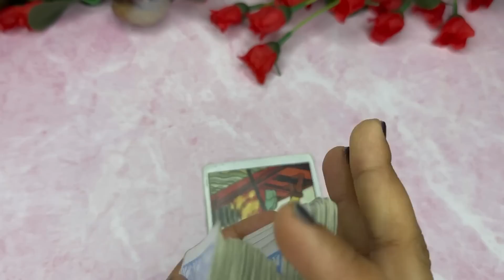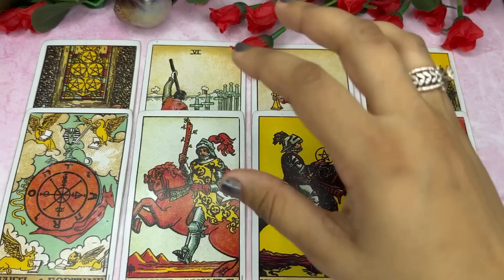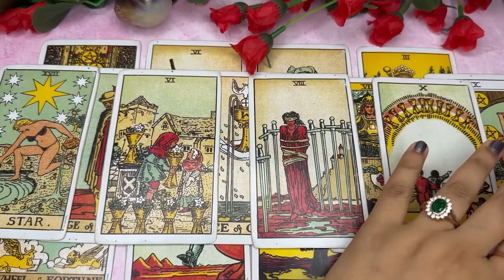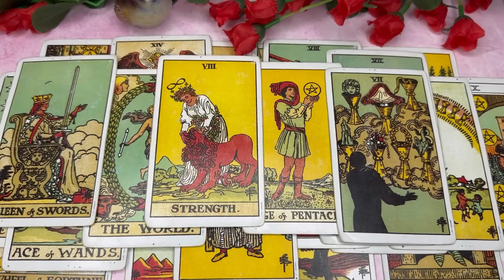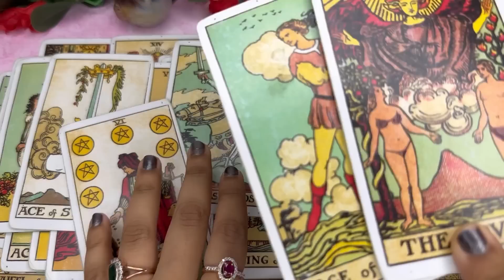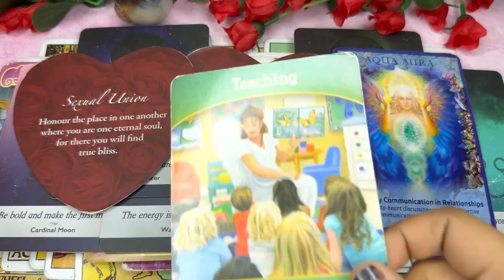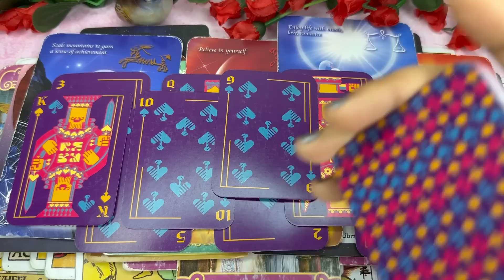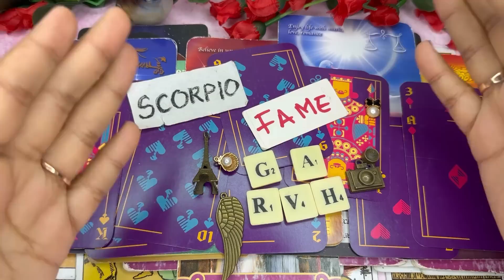AQUARIUS- WOW THIS HAS NEVER HAPPENED BEFORE😱YOU BOTH ARE COMING TO EACH OTHER💞MARRIAGE 2X💍1-7SEP